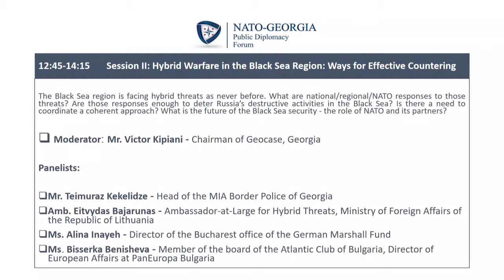NATO-Georgia Public Diplomacy Forum 2019. Day 1, Session 2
On October 30, 2019, Victor Kipiani, Chairman of Geocase, moderated a session at NATO-Georgia Public Diplomacy Forum in Tbilisi, Georgia.